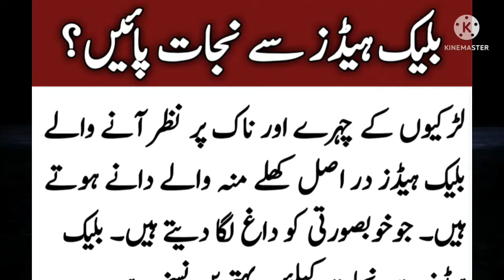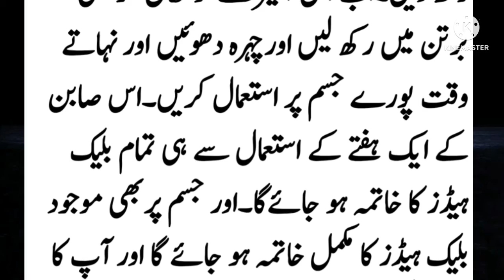blaik hadz sy nijat paen||Urdu Tips